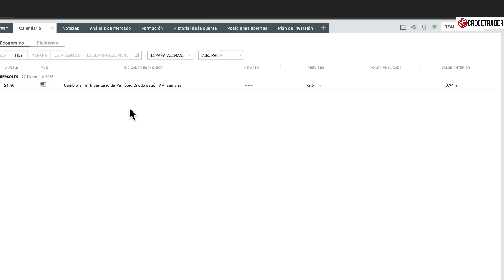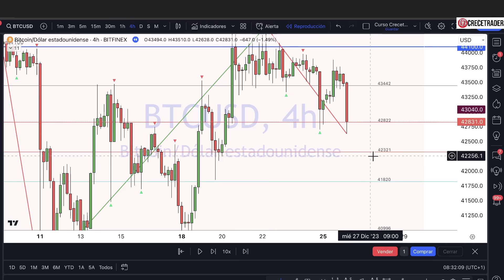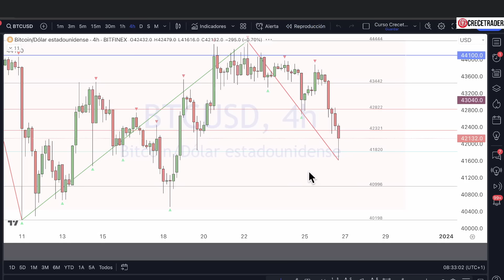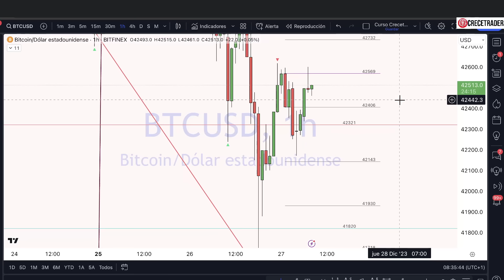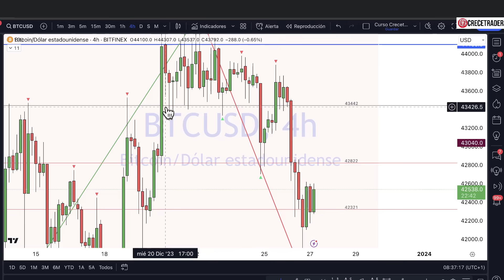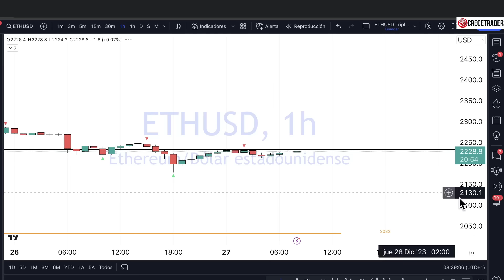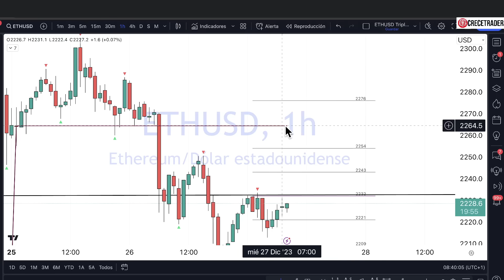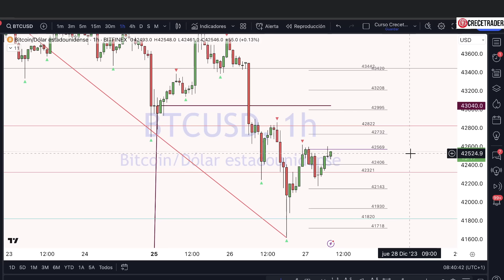¿QUÉ HARÁ BITCOIN HOY? 27.12.23 08:30 ANÁLISIS TÉCNICO BTC-ETH Esteban Perez Trader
✅Mi broker multiproducto para negociar es XTB: incluye acciones y ETFS al contado , planes de inversión, y en Europa, todo el capital no utilizado es remunerado
👉Invierte pasivamente con los Planes de Inversión: el nuevo producto de XTB